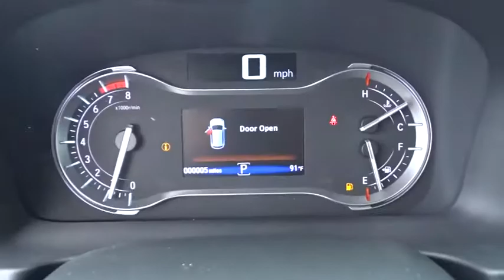2018 Honda Pilot Homestead, Miami, Kendall, Hialeah, South Dade, FL 59605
White Diamond Pearl New 2018 Honda Pilot available in Homestead, Florida at Largo Honda. Servicing the Miami, Kendall, Hialeah, South Dade, FL area.

Largo Honda
554 NE 1st Ave

Hurry and take advantage now! This gas-saving Vehicle will get you where you need to go.. New In Stock... This super Vehicle is just waiting to bring the right owner lots of joy and happiness with years of trouble-free use!! Safety equipment includes: ABS, Traction control, Curtain airbags, Passenger Airbag, Front fog/driving lights...Other features include: Leather seats, Bluetooth, Power locks, Power windows, Heated seats... Largo Honda Home Delivery for Less!
BEIGE  LEATHER-TRIMMED SEATS,WHITE DIAMOND PEARL,WB BE ZZ1